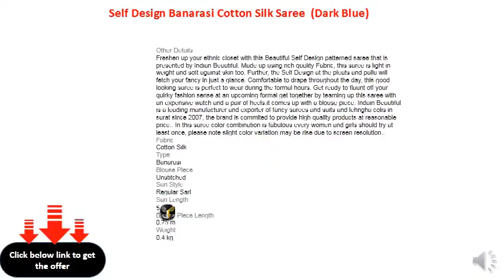INDIAN BEAUTIFUL Self Design Banarasi Cotton Silk Saree (Dark Blue)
Style: Regular Sari
Saree Fabric: Cotton Silk
Blouse Fabric: Cotton, Silk
Type: Banarasi
Blouse Piece Length: 0.75 m